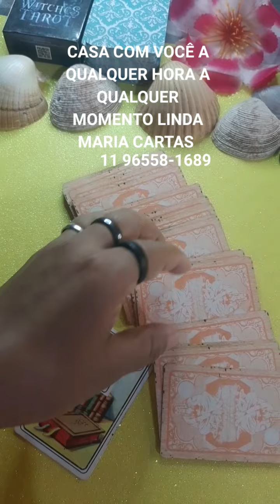PRESENTE FUTURO CASA COM VOCÊ LINDA MARIA CARTAS TAROT 11 96558-1689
Tenho que tentar mais coisas!😁

VAI DEVOLVER LINDA MARIA CARTAS 🎴 TAROT 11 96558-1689

BOA-NOITE UMA MARAVILHOSA ABENÇOADA SEMANA PARA TODOS VOCÊS DEUS ABENÇOE MUITO VOCÊ É FAMÍLIA AMÉM LINDA MARIA CARTAS 🎴 TAROT 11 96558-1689

EM MAIO NO GRUPO TODOS OS DIAS UMA MARAVILHOSA MENSAGEM DÁ ESPÍRITUALIDADE